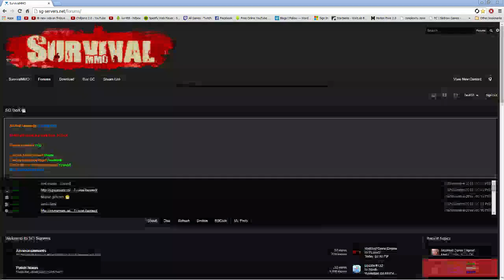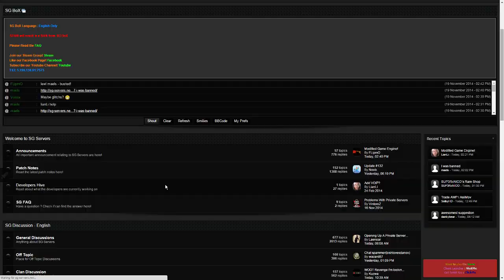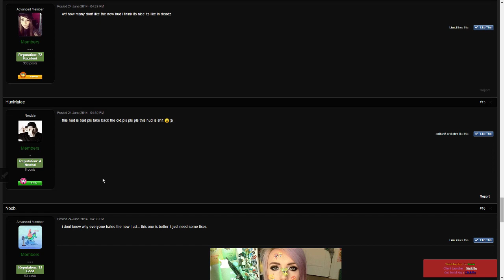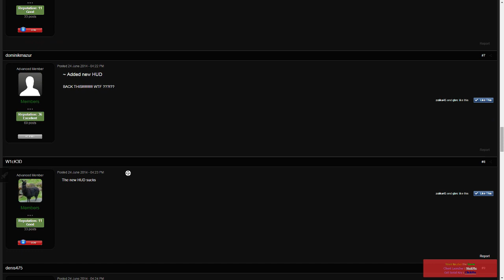To all players of survivalMMO Part 2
part 2 bitches!